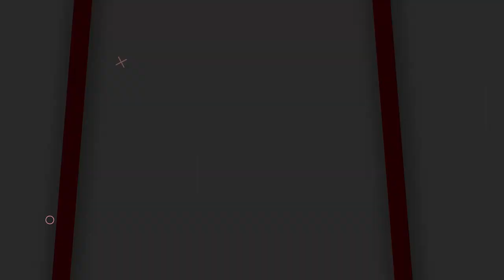HARGA TERJANGKAU!! SENAPAN PCP TERBAIK DI INDONESIA 2023 | SENAPAN PCP BIG GAME TERBAIK & TERBARU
00:00 - 01:00 OPENING
01:00 - 05:40 REVIEW
05:40 - 06:27 CLOSINNG

📢📢PENTING
Pastikan transaksi menggunakan nomor rekening resmi perusahaan kami :